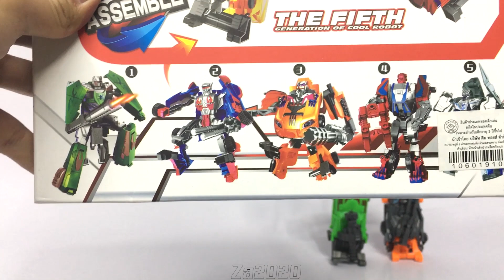รีวิวของเล่น หุ่นยนต์ แปลงร่าง รวมร่างได้ 5แบบ 100บาท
อัปคลิปทุกวัน เวลา 7.15น และ 18.00น.
เพื่อไม่พลาดคลิปใหม่ๆ ทุกวันด้วยนะครับ